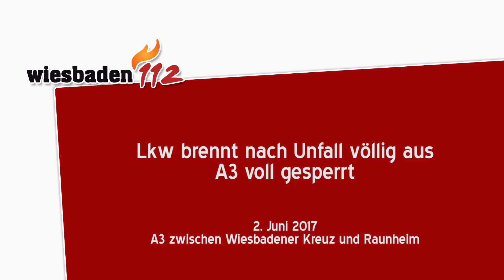Lkw brennt nach Unfall völlig aus – A3 voll gesperrt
Nach einem Verkehrsunfall ging ein Lkw samt Auflieger in der Nacht zum Freitag auf der A3 in Flammen auf. Die Autobahn musste in Fahrtrichtung Frankfurt nach dem Wiesbadener Kreuz voll gesperrt werden. Probleme bereitete den Feuerwehrkräften die Wasserversorgung.